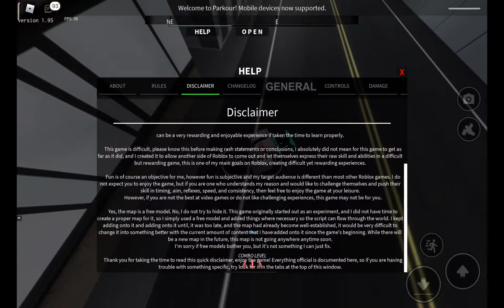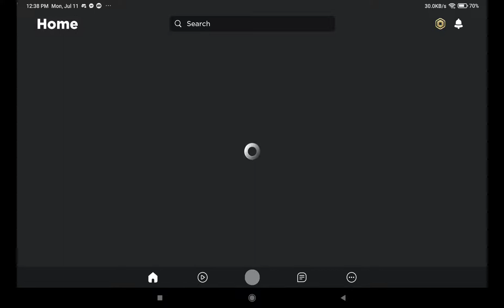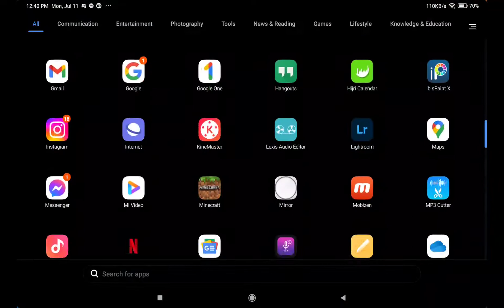Roblox [mobile] parkour gameplay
Roblox parkour on Xiaomi Pad 5

lol im so bad at this game